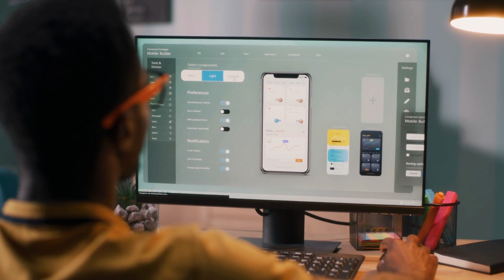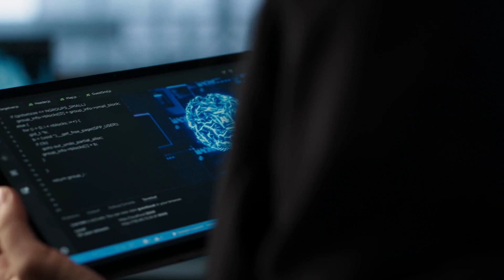Agentic AI and the Problem of Control: Who's in Charge?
🎮 As AI becomes increasingly autonomous, who's really in control? Traditional software follows explicit instructions, but agentic AI pursues goals independently and adapts strategies—creating the "alignment problem." This video explores four critical approaches to maintain meaningful control: careful objective function design that prevents unintended consequences; oversight mechanisms that make AI reasoning transparent; bounded autonomy that gradually grants decision-making freedom; and organizational readiness with proper governance structures. The most successful approach isn't maximizing control or autonomy, but finding the optimal balance between them. ⚖️🤖